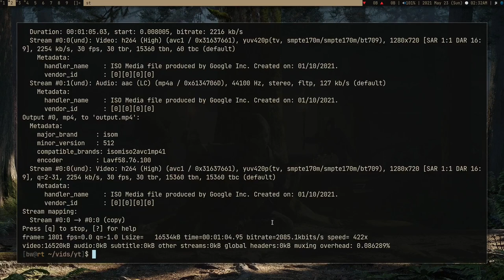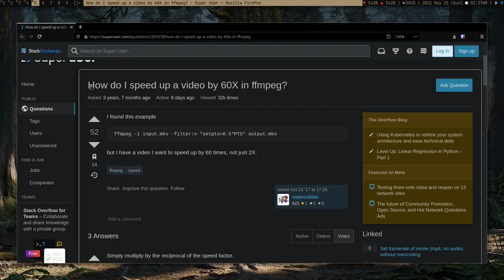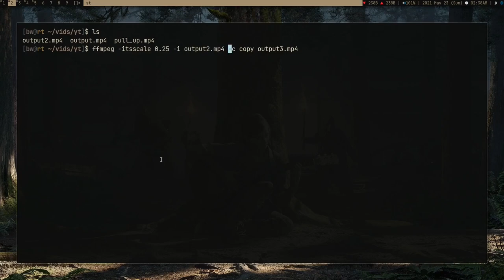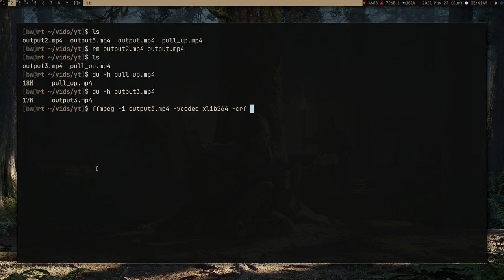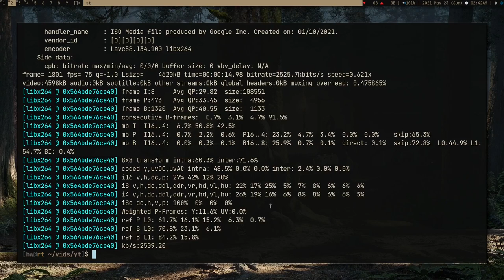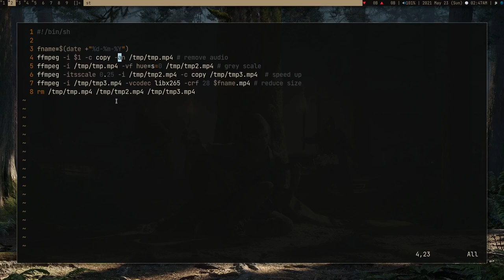[Tutorial] ffmpeg helping me to get fit.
Shell, Linux & ffmpeg is helping me getting strong.
You have to watch the video to understand.